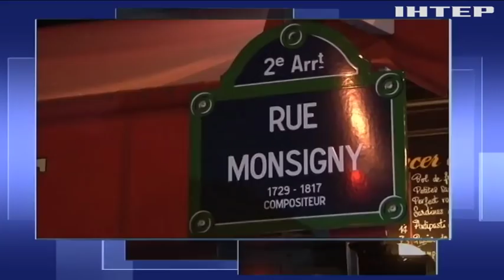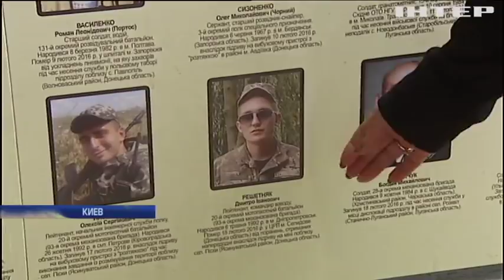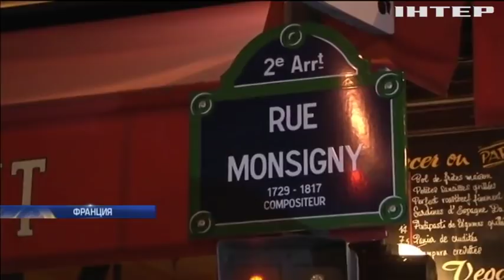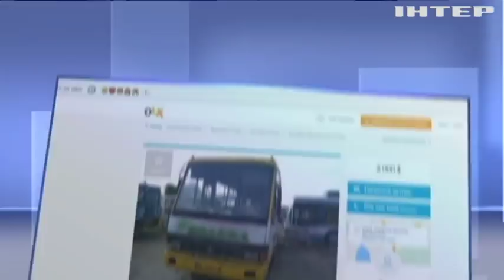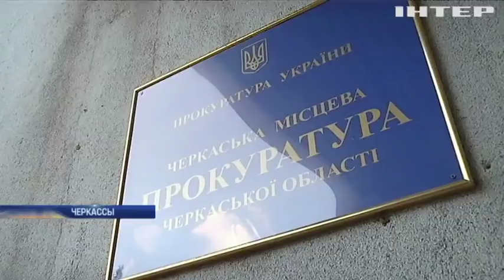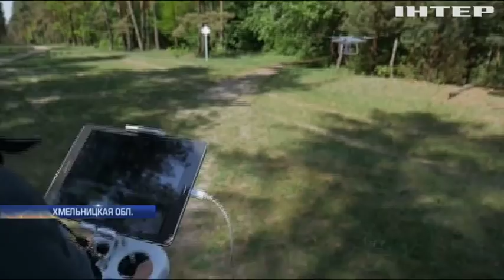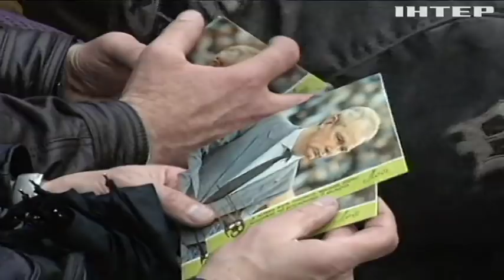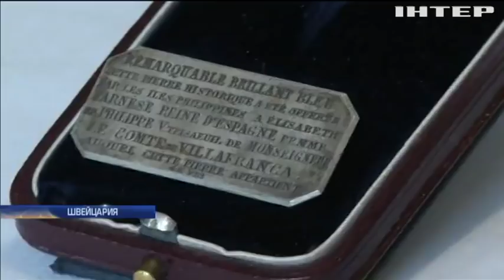Подробности, выпуск за 13 мая 2018 года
Смотрите в этом выпуске:
Резня в Париже. Кто напал на людей в центре французской столицы. И почему это - теракт?;
Маршруточная распродажа. Почему львовские перевозчики массово уходят из бизнеса?;
Два раза в одно новоселье. Как жительница Черкасс вырвала свою квартиру из лап "черных риелторов"?;
День в музее. Как Мукачевскому замку удается процветать без помощи государства?